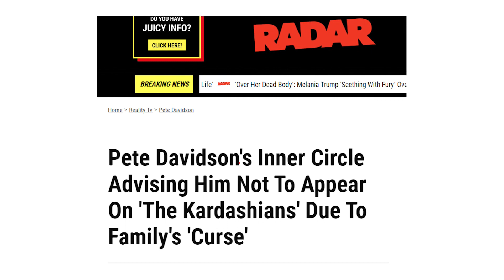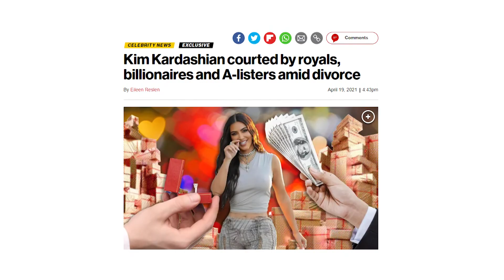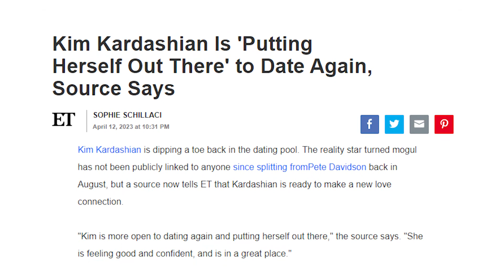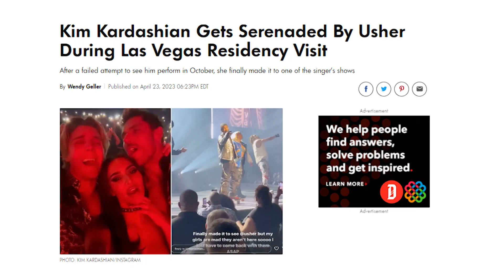Is Usher the Reason Behind Kim Kardashian's Latest Headlines? | Celebrity Secrets | Gossip Trends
This video is about Kim Kardashian, who seems to be on a quest for Usher's heart, but is it genuine love or just another Hollywood rumor? Dive into the latest celebrity insights and uncover the truth behind this intriguing story.

Video Title: Is Usher the Reason Behind Kim Kardashian's Latest Headlines? | Celebrity Secrets | Gossip Trends

This video contains information on Is Usher the Reason Behind Kim Kardashian's Latest Headlines? But it also covers the following topics:

Kim Usher Relationship
Kardashian Usher Rumors
Celebrity Gossip Trends

👉 Selena Gomez spills the tea on, “Why She and Zayn didn't debut at the Met Gala!

✅ Welcome to Gossip Trends:

Welcome to "GOSSIP TRENDS", where our aim is to provide you with the most up-to-date Hollywood buzz, entertainment news, and intriguing stories! We deliver the hottest celebrity drama from your favorite celebrities. Rest assured; our channel is your go-to source for the latest from the world of Hollywood!

We ensure that you're always in the loop with the latest news!

Wanna keep up to date on the latest news?